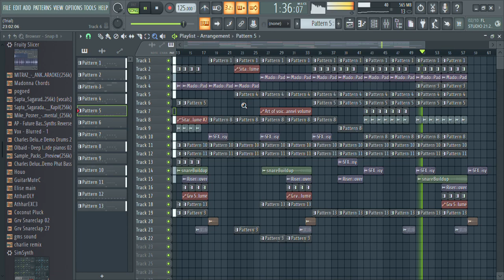Prasad Shetty - What i am (Official FLP)